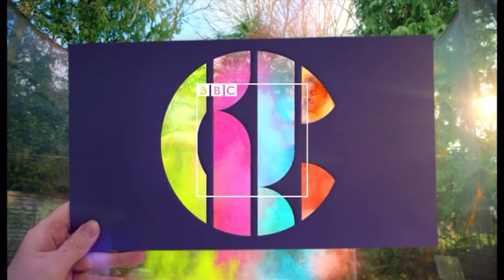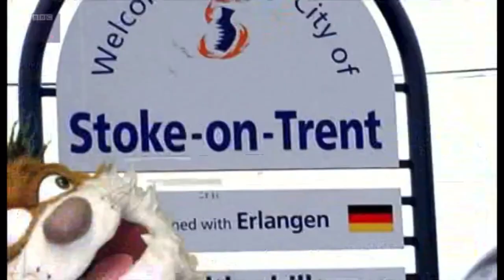Da Diaries of Dick and Dom- Episode 20- CBBC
From 2016